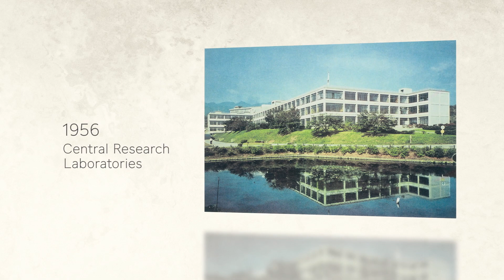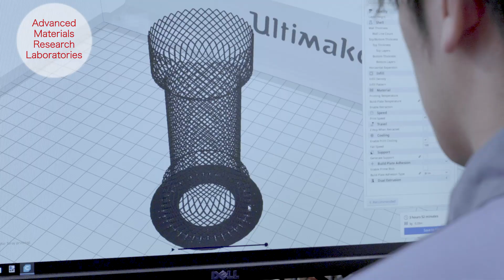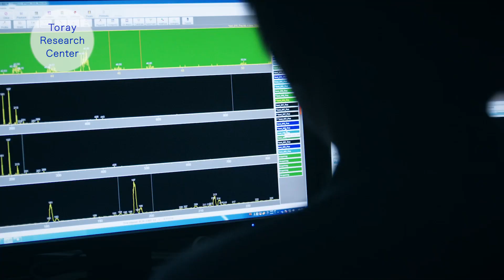【TORAY】"R&D Innovation Center for the Future" -commemorating TORAY's 90th anniversary-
Toray 's new facility "R&D center for the future" will spearhead Toray’s global research as
its functional materials headquarters in pursuing research and developing technologies.